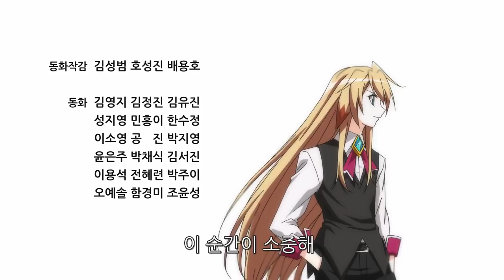【Elsword】- Elsword Anime - Episode 5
A new Episode!
Turn on "CC" to see translations!

Enjoy episode 5! The turn of event has come to be!
What will come of next? What is their plans?

What will Ignia come is sight to figure?
Tune in Next Episode!

Credit and Owned Originally to Nexon KOG Elsword

Elsword
Elsword
Elsword
Elsword

Elsword
Elsword
Elsword
Elsword

Elsword
Elsword
Elsword
Elsword

Elsword
Elsword
Elsword
Elsword

Elsword
Elsword
Elsword
Elsword